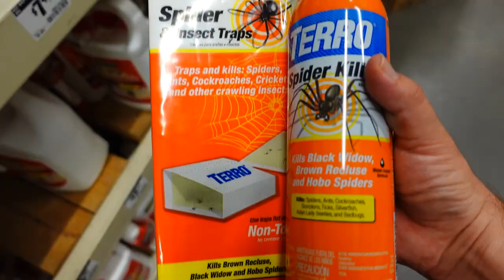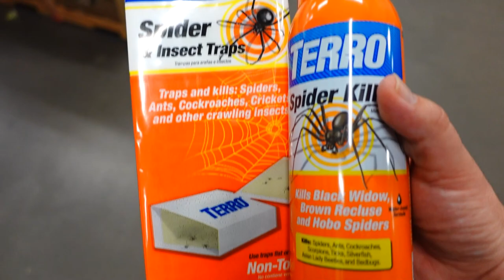WE HAVE A SPIDER PROBLEM | ARACHNOPHOBIA WARNING [BROWN RECLUSE]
You can't quite see through the jar, but there are 9 brown recluse spiders that I found last night! We have a serious problem here. Dexter is still a little guy, so we are scared that he could be seriously hurt if bitten. I spent about an hour and a half searching in the typical areas you might find a brown recluse spider and I couldn't believe I found nine brown recluse spiders as well as a centipede and a earwig or pincher bug. THIS IS NOT OK! We knew we had to do something about this so we went to home depot to get some spider traps and repellant. Also, we realized that Dexter's closet is a potential spider haven and so we searched through his toys to see if we could find any hiding spiders. Luckily we found webs but no spiders. I looked on google and then compared the markings on the spiders to the pictures, and the best I can tell is that they are in fact brown recluse spiders.